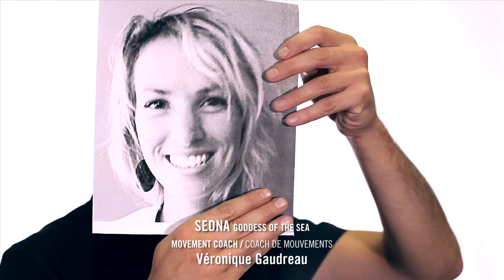SEDNA: GODDESS OF THE SEA - Tableau D'Hôte Theatre